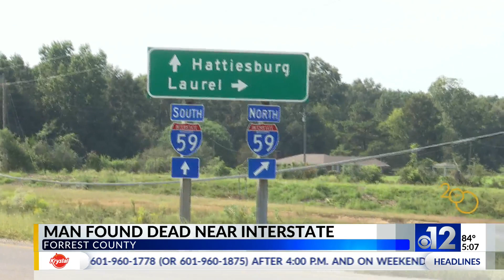Person found dead on I-59 in Forrest County